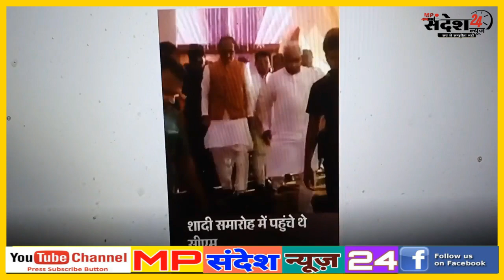MP CM शिवराज उत्तराखंड में सीढ़ियों से गिरे, मुस्कुराए और चल दिए नेता के भतीजे के रिसेप्शन में गए थे